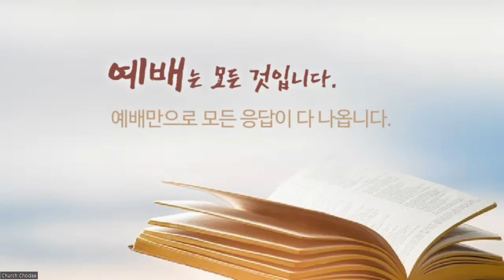09/21/2022 Early Morning Prayer